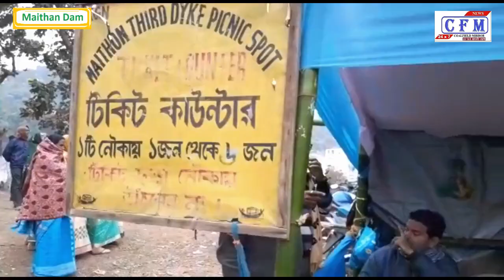CoalField MirroR : मैथन डैम मे सैलानियों की कमी, क्या है कारण?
पश्चिम बंगाल : खूबसूरत, वादी, हरे और घने जंगल तथा टापूओ से घिरा मैथन डैम सहज ही सैलानियों को अपनी ओर आकर्षित कर लेता है, तभी तो वर्षो से लोग मैथन डेम को हर साल पिकनिक के लिए प्राथमिकता देते रहे है। चूंकि दिसम्बर के तीसरे हफ्ते से सैलानियों एवं पर्यटको का यहाँ आना आरंभ हो जाता है, आसपास और अन्य राज्यो से आए लोग यहाँ खूब आनंद उठाते है, लेकिन इसबार सैलानियों की संख्या कम देखि जा रही है, बीते क्रिसमस मे भी कम लोग यहाँ आए, जबकि पिछले वर्ष काफी भीड़ देखि गई थी। कोलफील्ड मिरर ने जब इस बात की तफ़सीस लोगो से की तो कई तथ्य सामने आये, जिसके कारण लोग की आमद कम हो रही है। स्थानीय नाविको ने इसका सबसे मुख्य कारण देशभर एनआरसी और सीएए को लेकर हो रहे आंदोलन को बताया। वही डेम मे आए कुछ पर्यटको ने बताया कि यहाँ प्रबंधन द्वारा उचित व्यवस्था नहीं कि गई है, पीने की पानी, शौचालय और स्वच्छता का अभाव है, साथ ही आवारा मवेशी पिकनिक स्पॉट पर आकार काफी परेशान कर रहे है।
West Bengal: Maithon Dam, surrounded by beautiful, plains, green and dense forests and islands, easily attracts tourists, then for years people have been giving preference to Maithon Dame for picnic every year. Since the third week of December, tourists and tourists start coming here, people from nearby and other states enjoy here a lot, but this time the number of tourists is seen less, even fewer people came here in the past Christmas, While a lot of crowd was seen last year. When the coalfield mirror told this thing to the people, a lot of facts came out, due to which the people are getting low. The main reason for this was told by the local seafarers regarding the movement of NRC and CAA across the country. Some tourists who came to the same dam said that proper arrangements have not been made by the management here, there is lack of drinking water, toilets and sanitation, as well as stray cattle are disturbing the size at the picnic spot.

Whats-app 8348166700